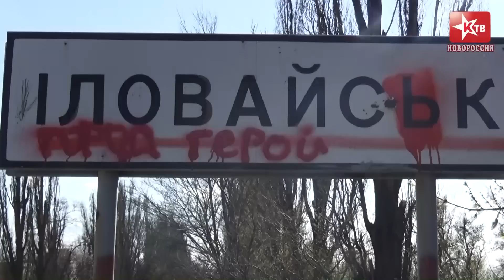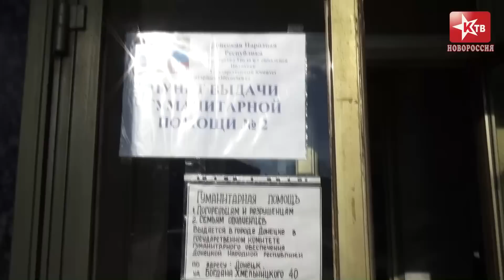Иловайск: весна 2015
В августе прошлого года город Иловайск неоднократно переживал попытки «освобождения» украинскими войсками. В ходе кровопролитных боев не было пощады никому: ни бойцам ополчения, ни мирным жителям. Потери под Иловайском стали самыми масштабными для украинских сил за время т.н. "АТО". По мнению самих украинских военных, именно после этих сражений произошёл их «моральный слом».
В украинских СМИ трагедию под Иловайском называли "самым страшным" и "самым жестоким поражением украинских сил за все время военных действий на Юго-Востоке.

Сегодня город находится в глубоком тылу, и украинские снаряды сюда не долетают. Жизнь постепенно налаживается, и жители готовятся к празднованию Дня Победы. В городе восстановлены коммуникационные сооружения, налажена подача воды и электроэнергии, во дворах играют дети, а на развалинах разбитых зданий проклёвываются весенние цветы.

Однако до полного восстановления еще далеко. Молодая республика не всегда может оказать полноценную поддержку своим гражданам. Пострадавшие семьи отчаянно нуждаются в помощи...

ВНИМАНИЕ! Антифашистский фонд КТВ просит всех неравнодушных поддержать народ Новороссии в его борьбе с фашизмом и олигархизмом!
Мы осуществляем помощь беженцам из разрушенных городов Донбасса, а также поддерживаем работу политотдела бригады "Призрак".
Наши реквизиты:
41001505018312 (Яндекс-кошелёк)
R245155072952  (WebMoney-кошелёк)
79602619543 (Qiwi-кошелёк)